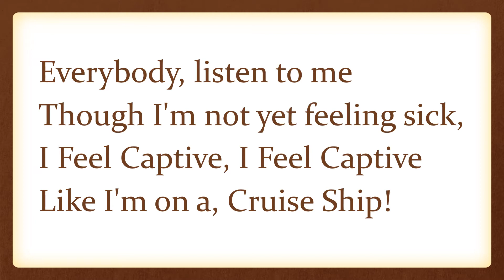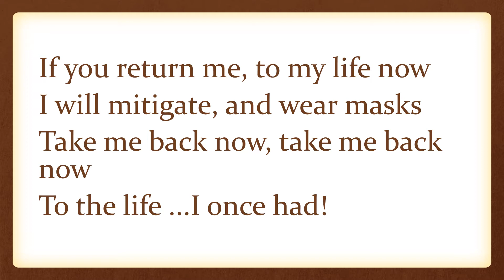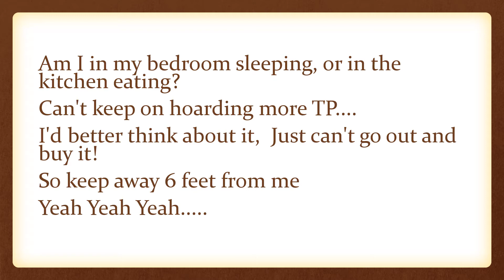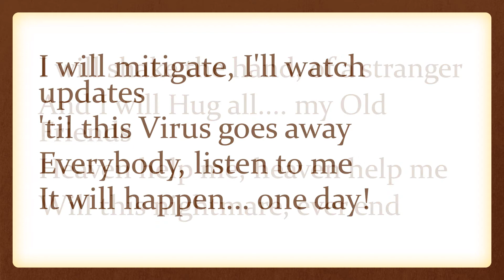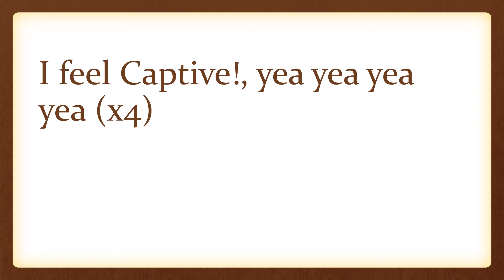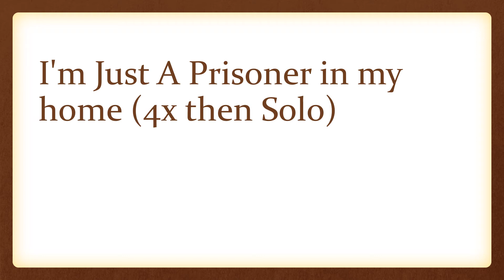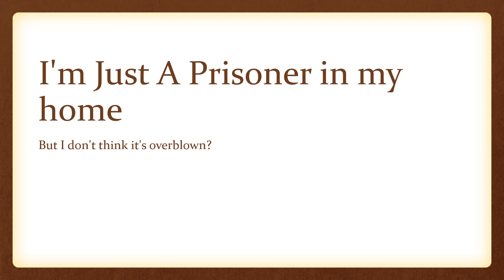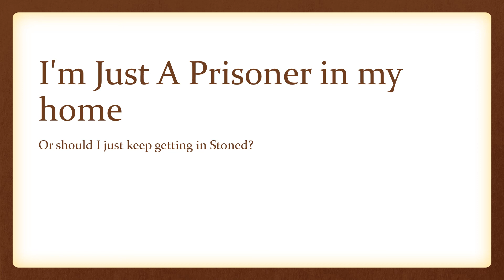I Feel Captive (I'm Just A Prisoner in MY Home) COVID19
Twisted Song by Kenny Mains of Poverty Ridge
I'm Your Captain (I'm Feeling Closer to My Home)
by Grand Funk Railroad